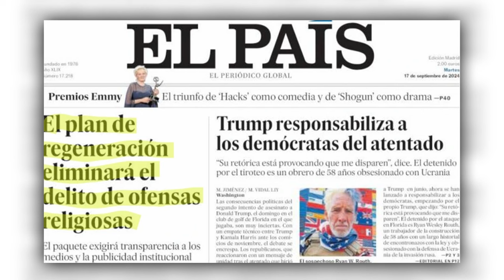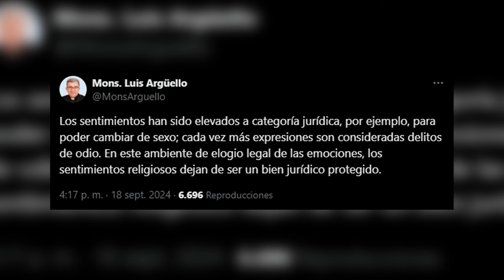🔴SÁNCHEZ Y LOS PEPIÑOS VOY Y SU PLAN DE ACABAR CON LA PRENSA PARA TAPAR EL CASO BEGOÑA🔴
En este video, Sánchez y Los Pepiños comparten su plan para acabar con la prensa y tapar el caso Begoña. No te lo pierdas en Distrito TV.